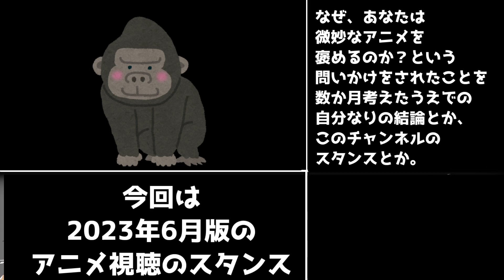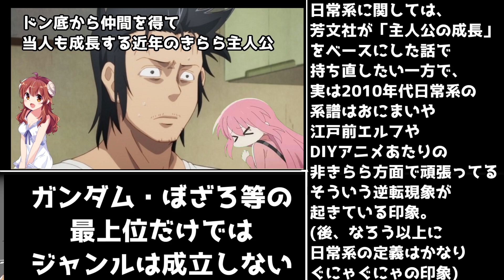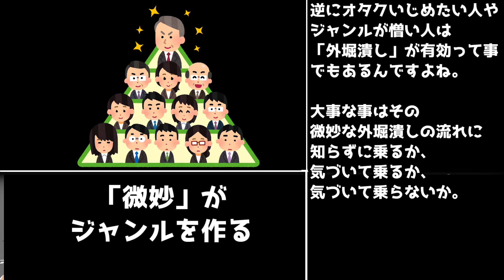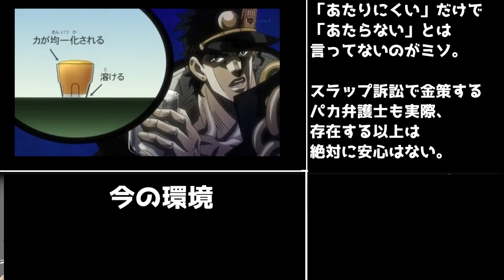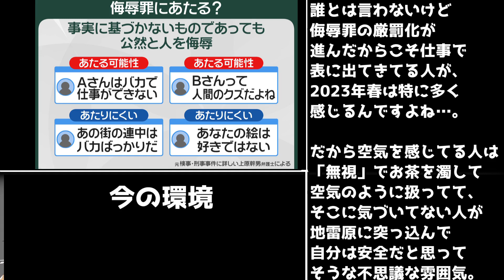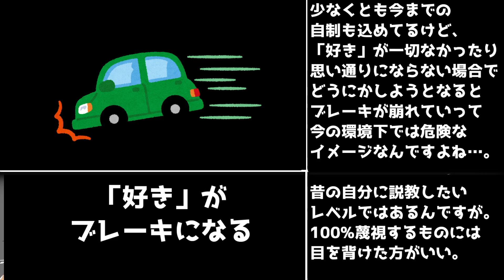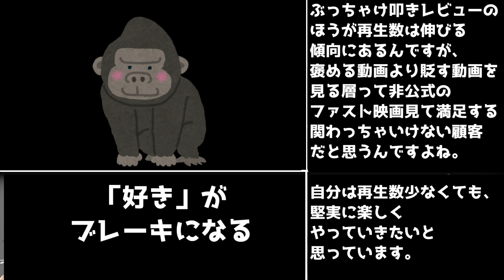微妙アニメを僕が褒める理由の話、それと法律の変化【アニメコラム】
今回は動画作って具合悪くなりましたが、
逃げてはいけない話だと思ってます。
今季のアニメについてあれこれ語っている話にもつながってたり。

立ち絵
星野ニア(目浮津ママさん)

BGM
星野ニア(セミニア)さん

2023年夏アニメ視聴
ゾイド初代(再放送),
ACCA13区監察課(再放送),
政宗くんのリベンジR,
SYNDUALITY Noir,
死神坊ちゃんと黒メイド2期,
DIY!! -どぅー・いっと・ゆあせるふ-(実写ドラマ),
ちいかわ(火),
Fate/Grand order 藤丸立香はわからない,
ゾイド/スラッシュゼロ(再放送),
好きな子が眼鏡を忘れた,
ラブライブ！虹ヶ咲学園スクールアイドル同好会(再放送),
Helck,
フェ～レンザイ -神さまの日常-,
青のオーケストラ(継続),
トニカクカワイイ 女子高編,
ゾイドフューチャーズ(再放送),
呪術廻戦2期（五条過去篇）懐玉・玉折,
ちいかわ(ツツウラウラ),
百姓貴族,
スパイファミリーSeason2(再放送),
スライム倒して300年(再放送).,
シュガーアップル・フェアリーテイル2期,
アークナイツ1期(再放送),
キルラキル(再放送),
女体化した僕を騎士様達がねらってます 2nd,
スプリガン,
ライアーライアー,
アクダマドライブ(再放送),
EDENS ZERO(エデンズゼロ)2期,
ビーストウォーズ 超生命体トランスフォーマー アゲイン(再放送),
ギヴン1期(再放送),
幻日のヨハネ -SUNSHINE in the MIRROR-,
英雄教室,
大雪海のカイナ(再放送),
NieR:Automata,
陰の実力者になりたくて!（再放送）,
夫婦交歓～戻れない夜～.
ぼさにまる,
AYAKA,
彼女、お借りします3期,
蒼穹のファフナー THE BEYOND,
てんぷる,
はたらく魔王さま！！ 2nd Seasonl